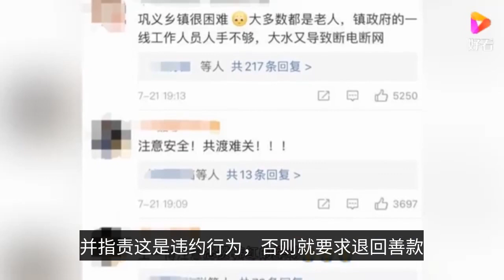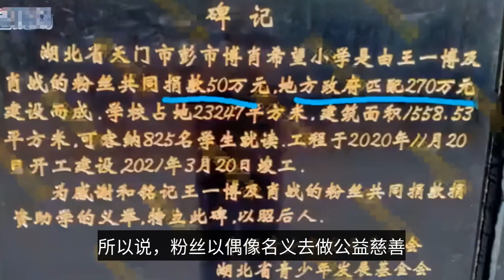飯圈笑話！博肖希望小學校牌被摘除後，王一博肖戰CP粉竟要求退款